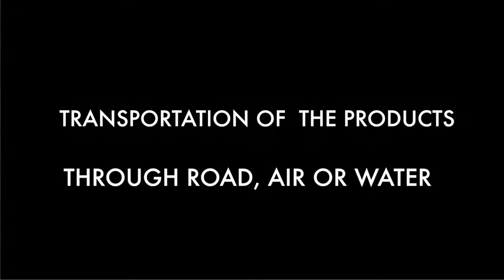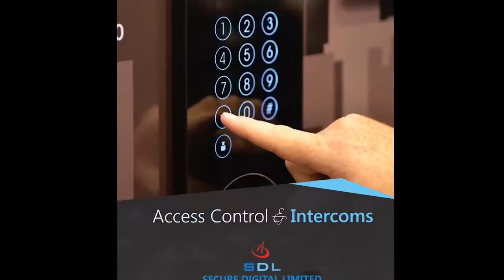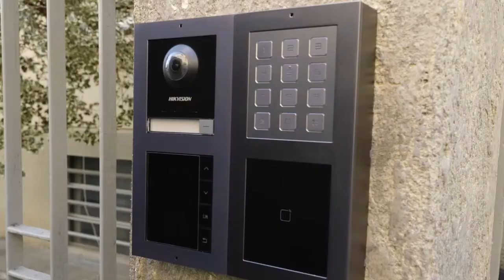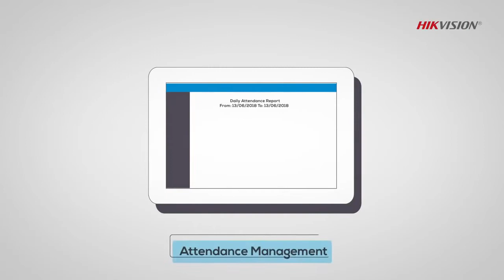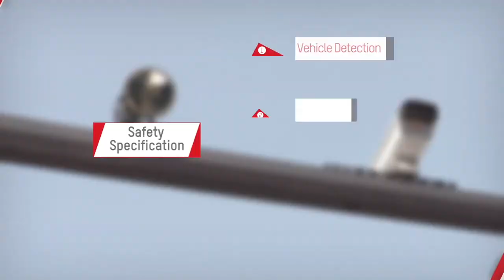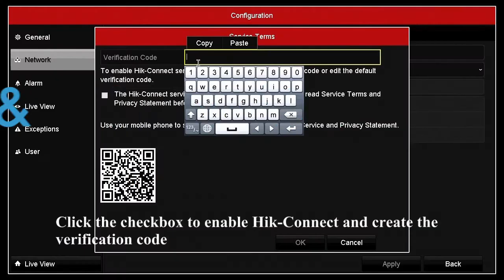SECURE DIGITAL LTD OFFICIAL VIDEO DOCUMENTARY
Secure Digital Limited is HIKVISION National Distributor. SDL provides a wide range of security products and services. We also offer
consultations, supply, and installation of security products. Currently, we
are doing importation, supply, installations, and servicing/maintenance
of clients' security systems/products across Nairobi and other parts of Kenya.
We have successfully completed many installations to the satisfaction of
clients. Our efforts are backed by a highly skilled and dynamic staff more
so in the technical department.
On the other hand, we import high-quality security products for resale to
end-users and other retailers. We outsource our products from leading
international manufacturers. Our reputation keeps growing through the
support of highly valued employees, clients, and shareholders. We strive
to remain true to our motto “Efficiency and Customer Satisfaction.”